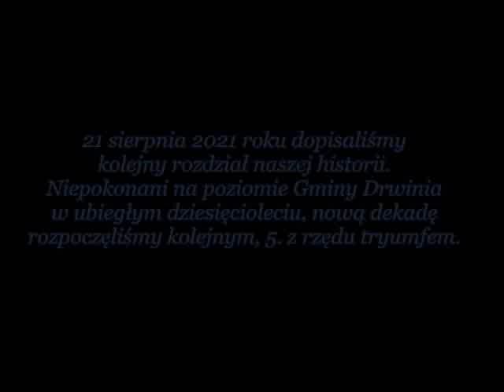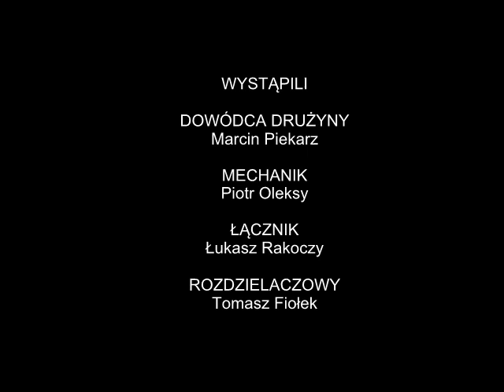Gminne Zawody OSP - Świniary 21.08.2021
Start Ochotniczej Straży Pożarnej im. Rotmistrza Witolda Pileckiego na gminnych zawodach sportowo-pożarniczych w Świniarach w dniu 21 sierpnia 2021 roku.

Sztafeta pożarnicza 7x50m - 67,07 s
Rozwinięcie bojowe - 41,30 s

Zapraszamy do kibicowania naszej drużynie na szczeblu powiatowym już 19 września br. w Nowym Wiśniczu.